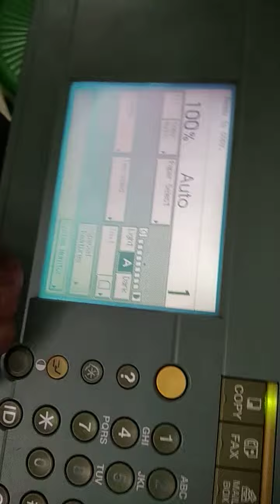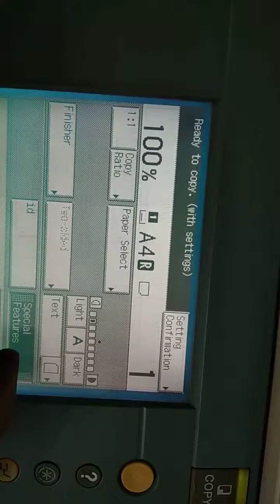Canon ir 2230 id setup...